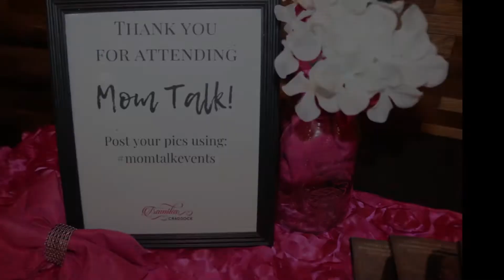Mom Talk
Candid Conversations about Motherhood!